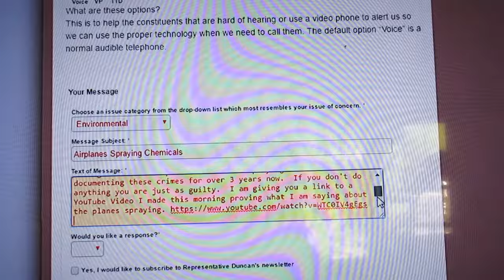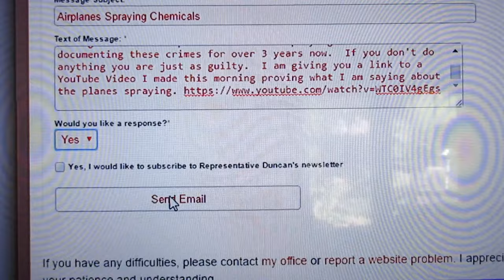Email to Congressman Jeff Duncan (If he doesn't help he is Guilty too)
I contacted my Congressman Jeff Duncan again about the spraying of Chemicals on us.  He probably will not respond except to tell me he is too busy. Because that is what he has done in the past.
Here is the link I included of some proof of the spraying.

I have already sent to him 3 years of evidence.  If he does not do anything this time then I consider him just as guilty as whoever is spraying us.